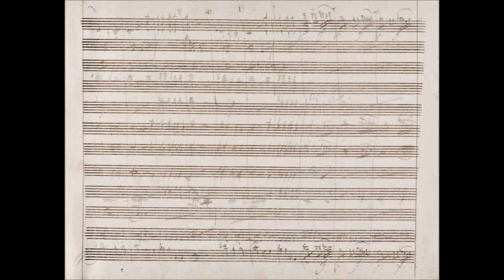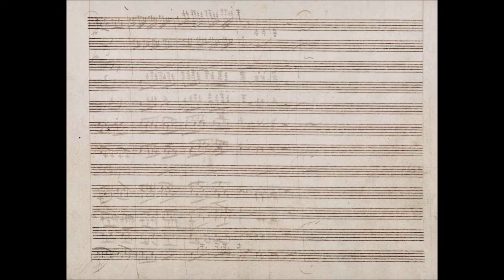Mozart - Ouverture to Die Zauberflöte 'The Magic Flute', K.620. {Autograph score}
The autograph score to the opening Ouverture of Mozart's opera "Die Zauberflöte / The Magic Flute", K.620.